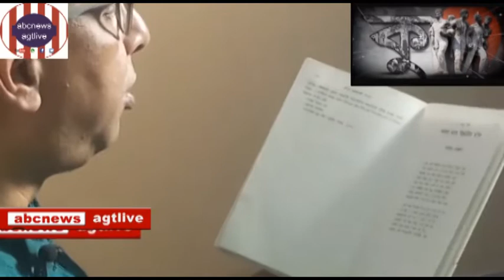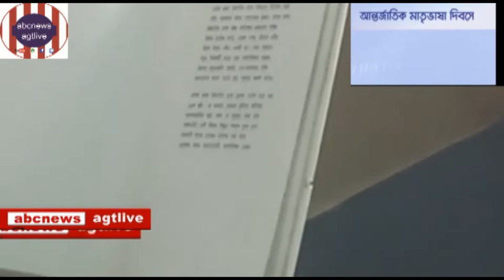Pride of Tripura,Suman Bhattacharjee Recites on Intl. Mother Language Day